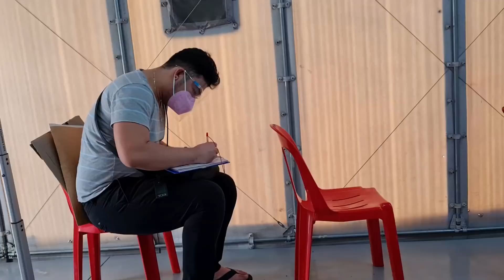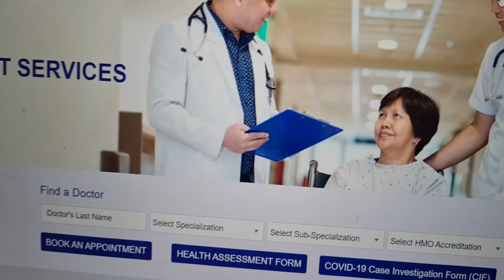Gender Reassignment Surgery Philippines | Pinoy Gay Relationship | The Gonzie Show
On this channel, we will be sharing anything food, travel, love and lifestyle related.

Send Something to: "THE GONZIES" PG Building, no. 63 West Ave, Brgy. Paltok, Quezon City